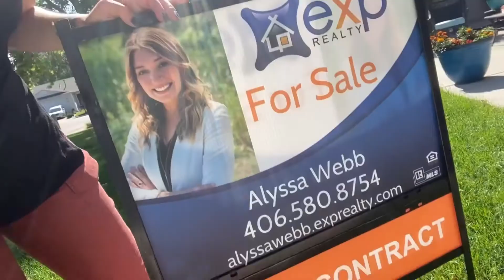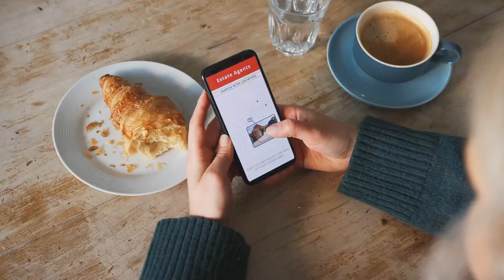How to Sell Your Home Yourself in Billings Montana?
Are you trying to sell your home on your own? This video gives you some things to consider!

📅 Schedule a Free 30 minute Discovery Session with Alyssa Webb today and take your first step towards your dream life!

🏠 Check out the hottest properties in Billings with just a

💡 Want to know the value of your current home? Use our Home Value Calculator and find out now!

👩🏻 Follow Alyssa on Instagram for inspiration and updates on the Billings real estate market

Alyssa Webb is a REALTOR®️ in and around the Billings, Montana (about a 1.5 hour radius of Billings). Proud mom of 5 children 👶🏼 and a Maltipoo & a chihuahua🐶  There is no greater joy than guiding people through the home buying and home selling processes so that they understand everything- every step along the way AND every paper they are signing. I am so grateful to each and every one of you that watch my videos and follow along on my journey. When I’m not doing real estate related things you can find me at hot yoga, doing Barre, reading a good book or maybe binging Netflix 🤣

If you have questions about joining ΓEA⅃ Broker let’s schedule a time to chat!
Check this out: Join me at Real! Real offers flexibility, mobile tech, great splits and no monthly fees. Happy to share more on a calendly call!